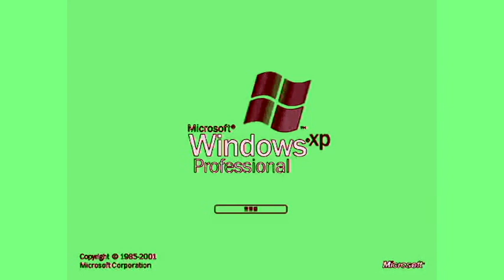Windows XP In Topper 2 0 Chorded